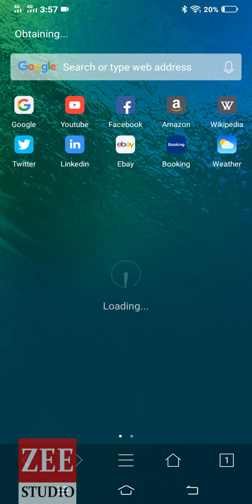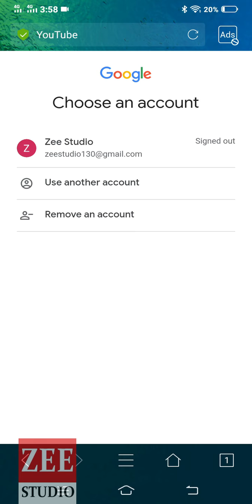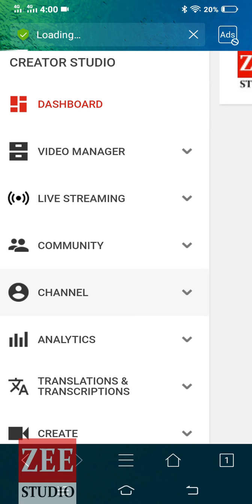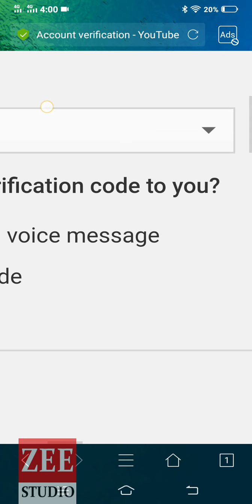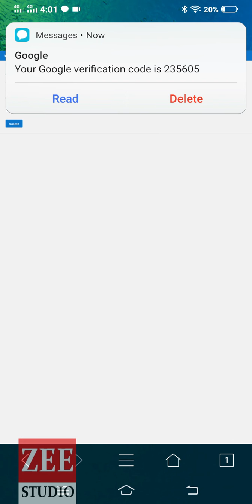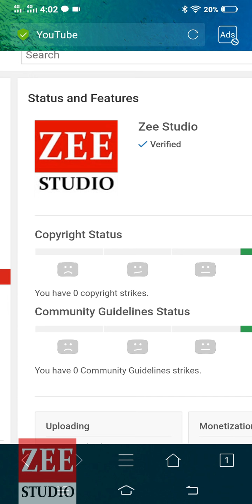How to varify youtube channel in android !ZEE STUDIO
Instructions
This video is specially for Android mobiles so please watch this video in portrait mode for better results